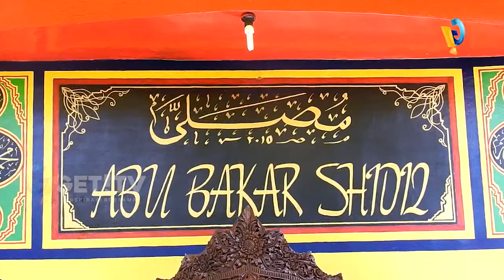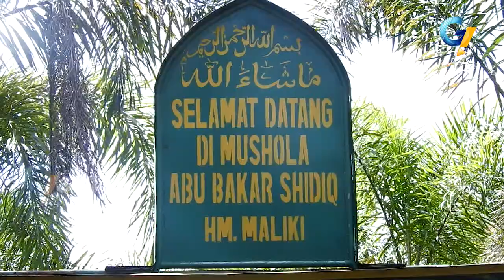Musholla Kuning Bergaya Arsitektur Cina Abu Bakar__Sangian, Desa Langko Kecamatan Lingsar LOBAR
Di Lombok Barat, Nusa Tenggara Barat Terdapat Dua Bangunan Musholla Unik, Yang Bergaya Arsitektur Cina. Selain Terdapat Di Jurang Malang Desa Pakuan.
Salah Satu Musholla Unik Lainnya Juga Terdapat Di Dusun Sangian, Desa Langko Kecamatan Lingsar, Lombok Barat. Terdapat Bangunan Berupa Musholla Kuning Berbentuk Limas, Dengan Sabuk Atapnya Berbentuk Topi.